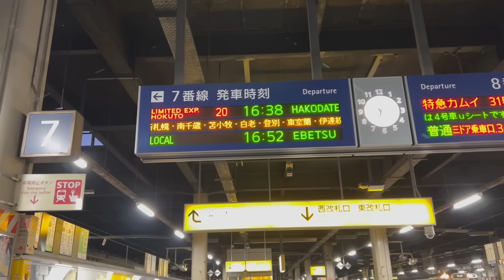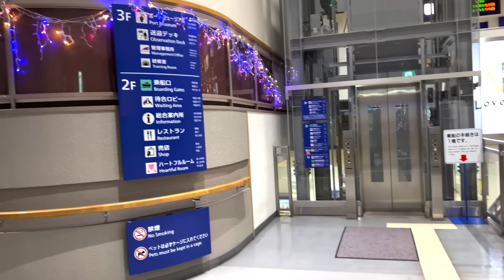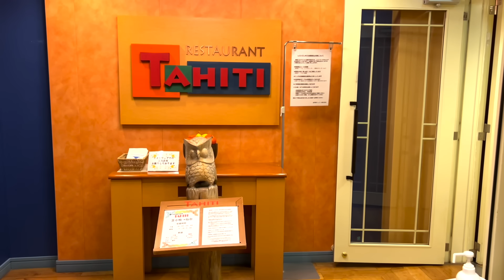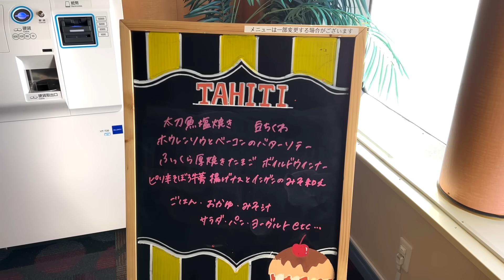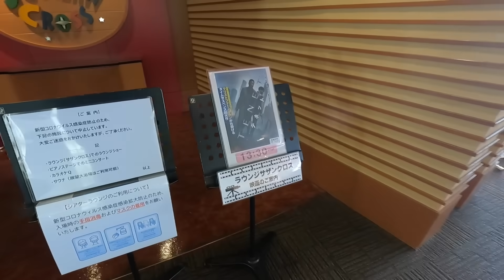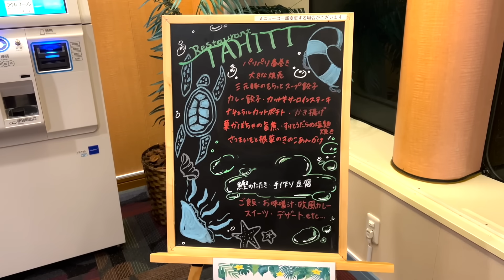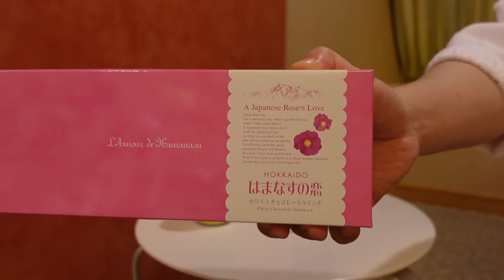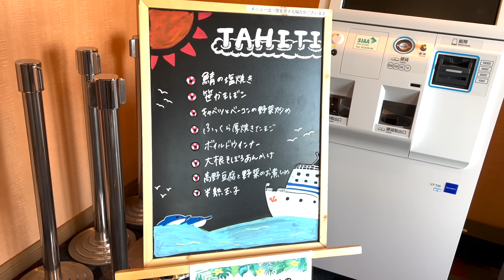太平洋フェリー「きそ」セミスイートルームでの船旅。苫小牧港から名古屋港まで船内2泊・40時間の過ごし方。ぐうたらフェリー旅【エンイチぶらり旅】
今回のフェリー旅は日本最長航路。太平洋フェリー「きそ」のセミスイートルームで40時間。そんな船旅の模様（乗船記）をお届けいたします。

北海道は苫小牧港を出発し、途中仙台港に寄港。そこから更に名古屋港に向けて出発。

2泊3日する船内の設備は快適そのもの。5回もレストランで食事をしたり、昼間っからお風呂に浸かりながらお酒を飲んだり、夕日を眺めながらゴロゴロしたり。

時間を贅沢に使える事がこんなに素晴らしい事だとは、、、なんて事に気づかせてもらえる、最高のフェリー旅となりました。

■ 太平洋フェリー「きそ」ロイヤルスイートルーム

■ 太平洋フェリー「きそ」スイートルーム